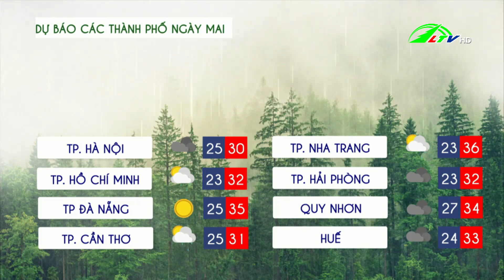Dự báo thời tiết tỉnh Lâm Đồng 24/07/2021 | Lâm Đồng TV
Lâm Đồng TV | Dự báo thời tiết tỉnh Lâm Đồng 24/07/2021